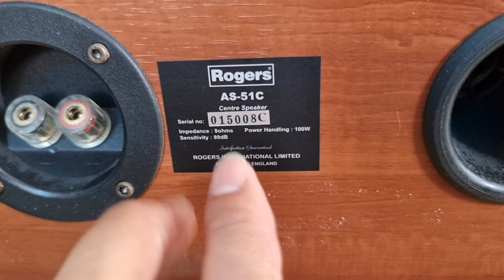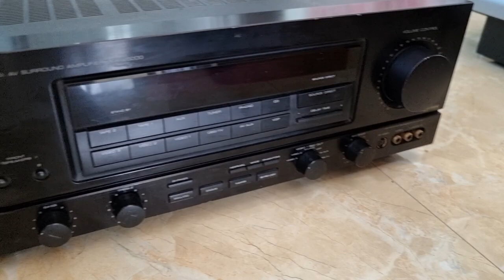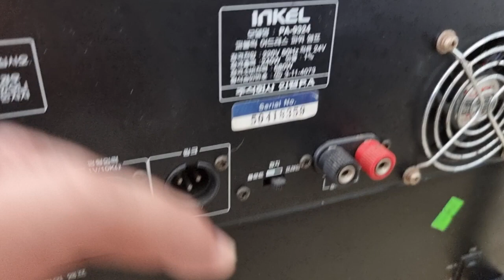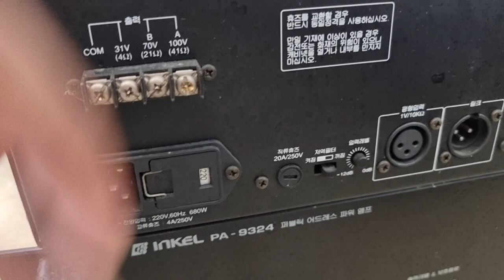HÀNG VỀ CÁC LOẠI LH 0822281999-0911169961